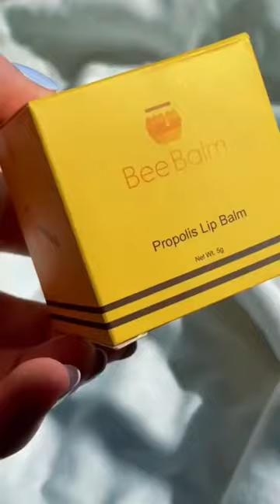beebalm honey lipbalm lipcare lips makeup skincare beauty chapstick lipmask